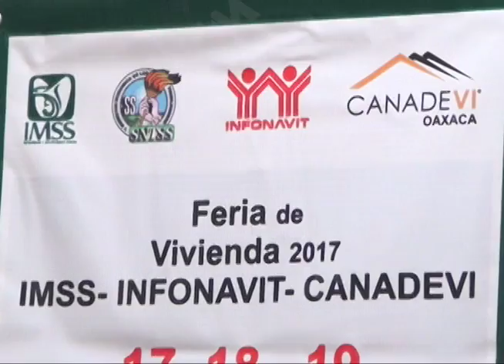Presentan la "Feria de Vivienda 2017 IMSS- INFONAVIT- CANADEVI"